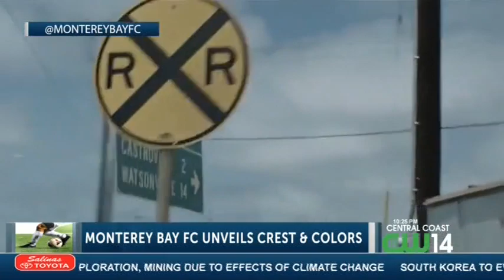MONTEREY BAY FC